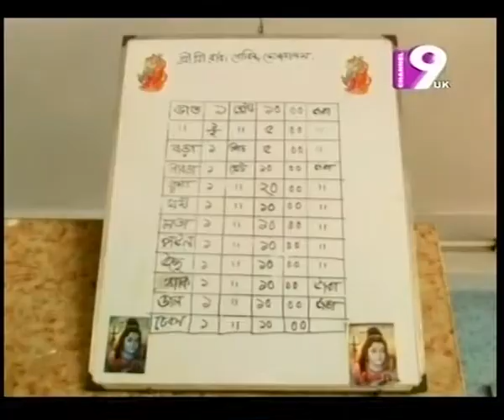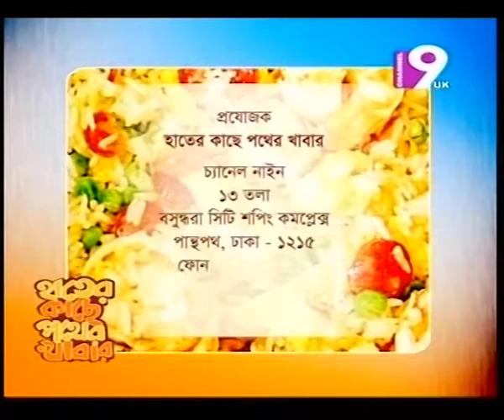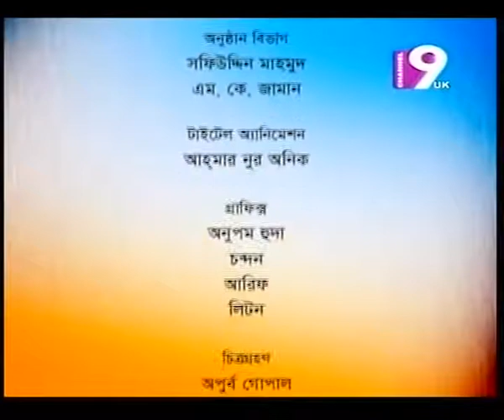DHAKA Shiri Shiri Rada Gobindor Resturaunt